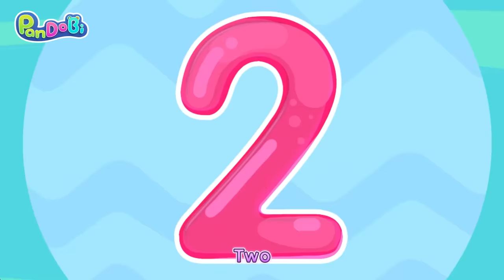No No Mosquito Song | English Nursery Rhymes & Kids Songs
Lyrics:
Buzz buzz buzz
Oh, mosquito
Buzz buzz buzz
Go away right now
It bit me, what should I do?

wee-woo wee-woo
The doctor’s here
wee-woo wee-woo
Put on some ointment
Do not scratch mosquito bites

wee-woo wee-woo
The doctor’s here
wee-woo wee-woo
Put on a patch

Oh, mosquitoes
Buzz buzz buzz
They bit me , what should I do?

wee-woo wee-woo
Doctors are here
wee-woo wee-woo